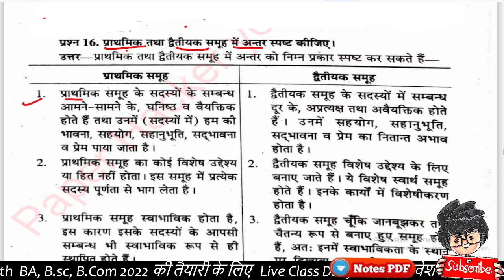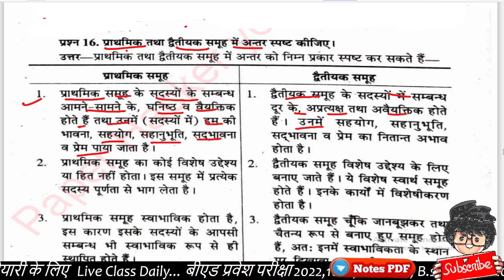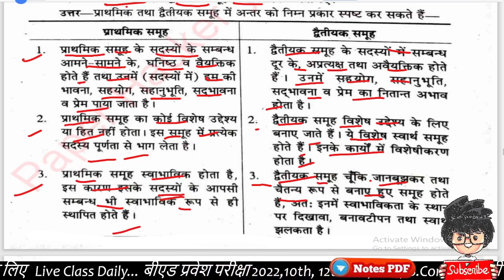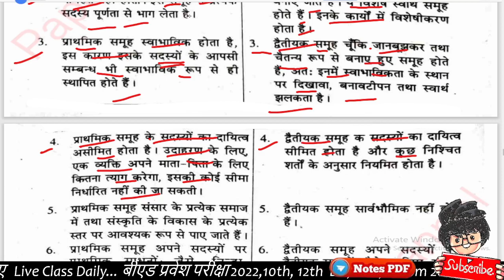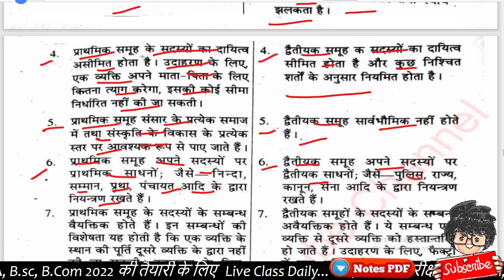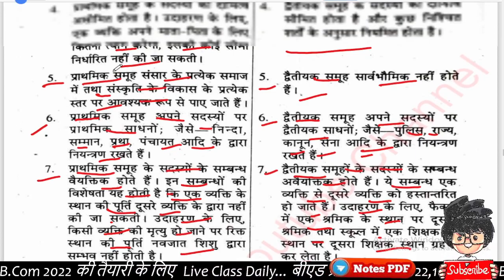प्राथमिक समूह व द्वैतीयक समूह में अन्तर, Paper Hacker